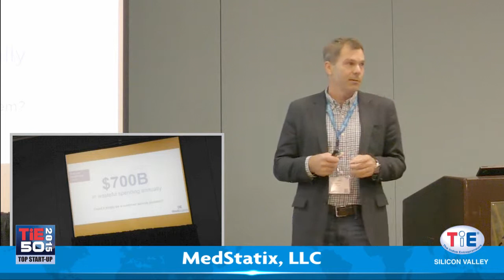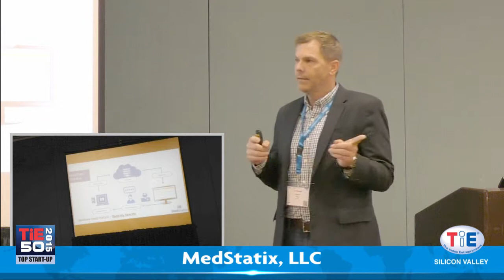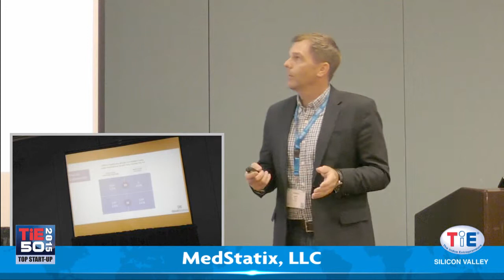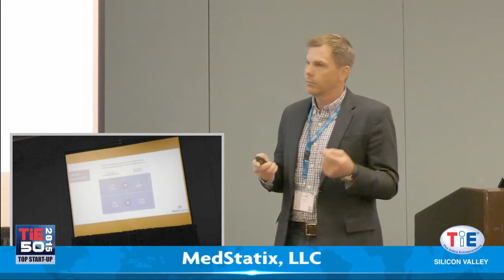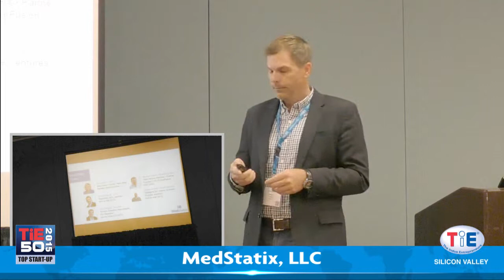Medstatix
Medstatix, Topstartup